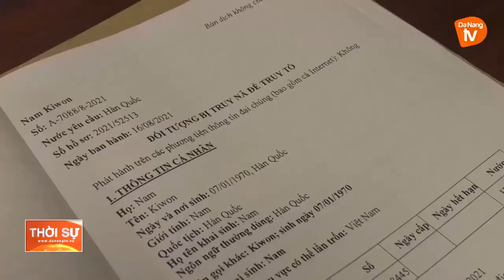NHỮNG CHIẾN CÔNG CỦA LỰC LƯỢNG CẢNH SÁT TRUY NÃ